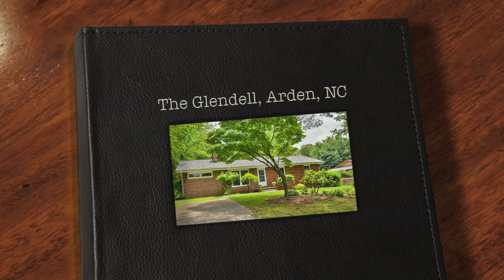The Glendell, Arden, NC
Take a high definition video tour of this beautiful vacation rental, The Glendell, Arden, NC